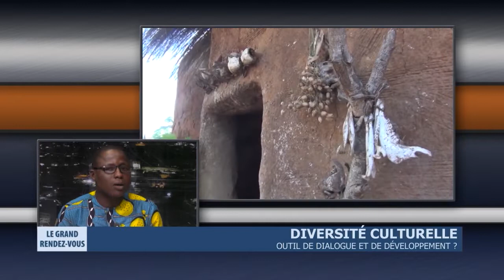Diversité culturelle - Outil de dialogue et de développement